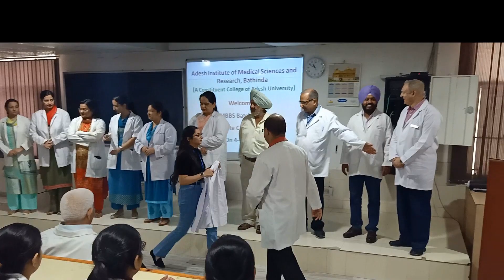White Coat Ceremony ADESH MEDICAL COLLEGE BATHINDA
White Coat Ceremony held on 04-Oct-2019 at Adesh Institute of Medical Sciences and Research Bathinda.